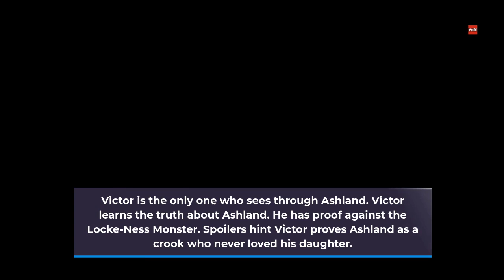Young and the Restless Spoilers: Victor is Always Right! The Villain's Excellent Intuition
Victor Newman has always managed to be right on the Young and the Restless. He always wins on the Young and the Restless.